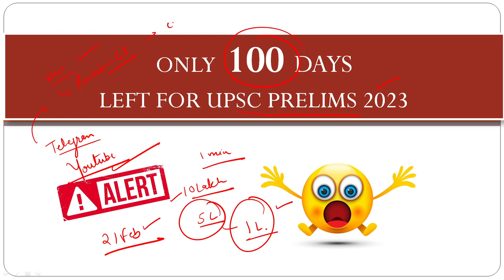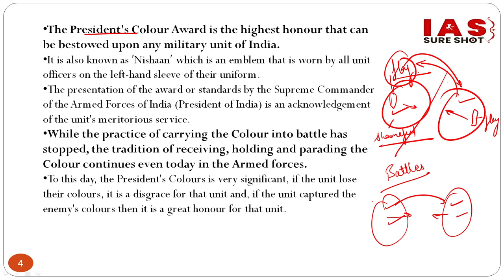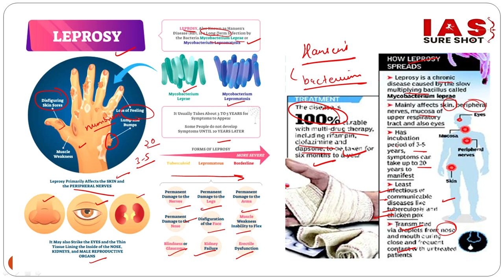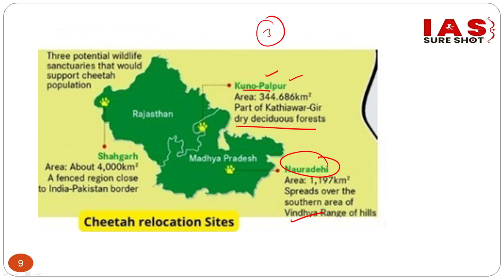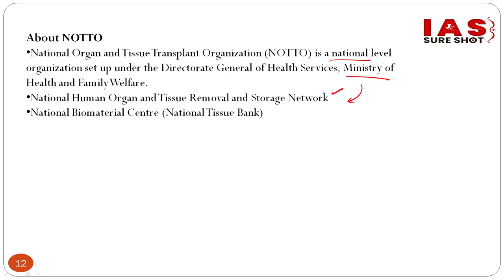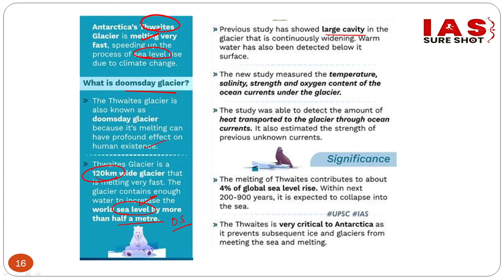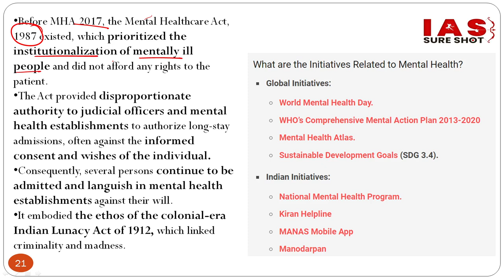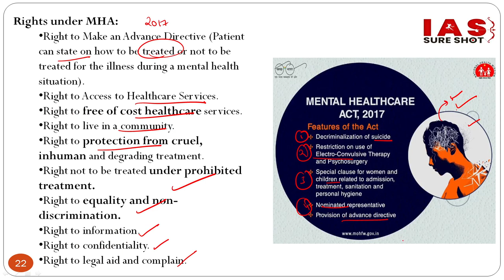16-17 February 2023 | The Hindu Newspaper Analysis | UPSC | Current affairs | Editorial Analysis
In this session, we will discuss the Hindu newspaper of 16-17 February 2023. 🔥